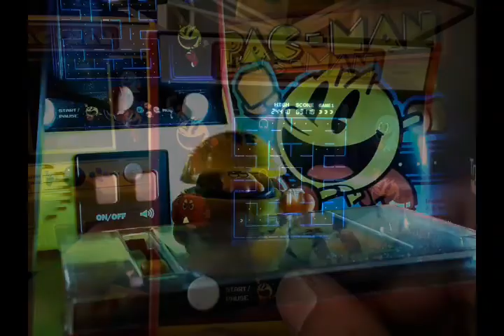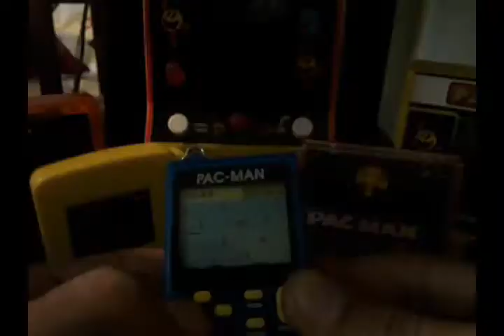UnOfficial Music video for Pac-Man Theme by PRESS PLAY ON TAPE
Featuring gameplay by zerooskul